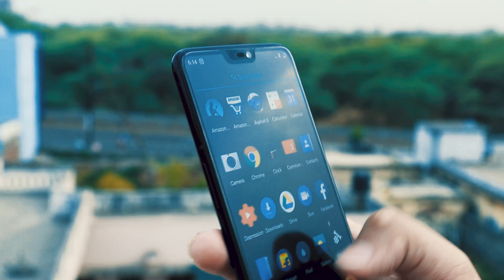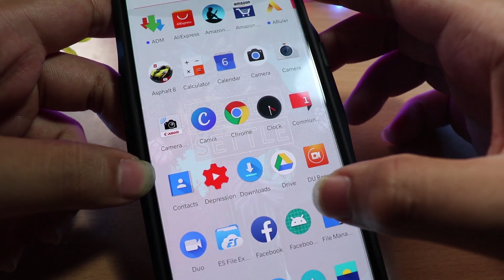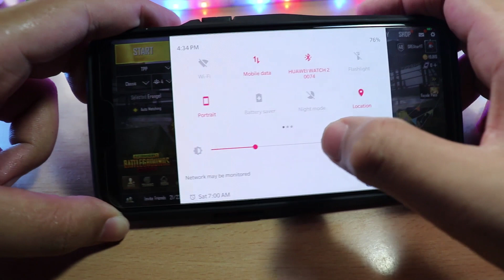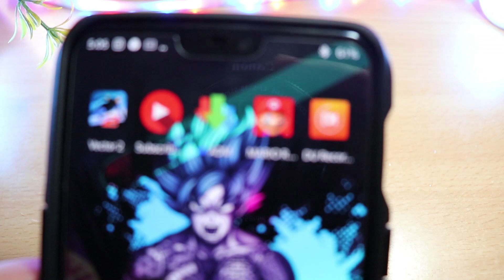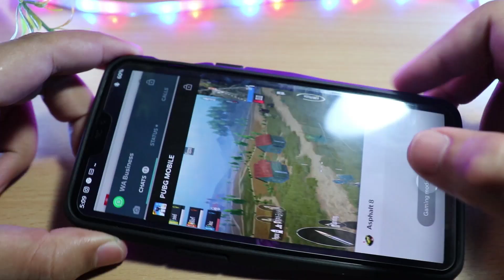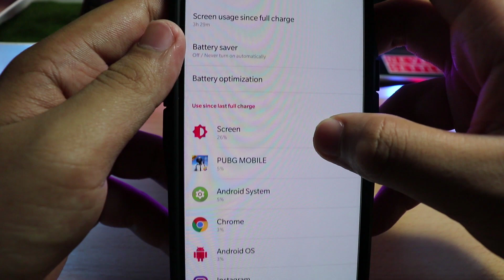[HINDI] PUBG ON ONEPLUS 6 [ONEPLUS 6 GAMING TEST]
🔴 Catch me LIVE on Amazon!

-MY REFERRAL FOR YOUR ONEPLUS 6 [rs1000/- VOUCHER + ADDITIONAL WARRANTY] JUST SIGN IN AND REDEEM

-BUY YOUR ONEPLUS 6 NOW-

-SILK WHITE
-MIRROR BLACK
-MIDNIGHT BACK

[click on link and change color as desired]

7. CLIP ON COLLAR MIC.

THANKS AGAIN FOR WATCHING MY VIDEO ON-[HINDI] PUBG ON ONEPLUS 6 [ONEPLUS 6 GAMING TEST]

OnePlus 6 smartphone was launched in May 2018. The phone comes with a 6.28-inch touchscreen display with a resolution of 1080 pixels by 2280 pixels. OnePlus 6 price in India starts from Rs. 34,999.

The OnePlus 6 is powered by 2.8GHz octa-core processor and it comes with 8GB of RAM. The phone packs 128GB of internal storage that cannot be expanded. As far as the cameras are concerned, the OnePlus 6 packs a 16-megapixel primary camera on the rear and a 16-megapixel front shooter for selfies.

The OnePlus 6 runs Android 8.1 Oreo and is powered by a 3300mAh non removable battery. It measures 155.70 x 75.40 x 7.75 (height x width x thickness) and weighs 177.00 grams.

The OnePlus 6 is a dual SIM (GSM and GSM) smartphone that accepts Nano-SIM and Nano-SIM. Connectivity options include Wi-Fi, GPS, Bluetooth, NFC, USB OTG, 3G and 4G (with support for Band 40 used by some LTE networks in India). Sensors on the phone include Compass/ Magnetometer, Proximity sensor, Accelerometer, Ambient light sensor and Gyroscope.

About OnePlus
OnePlus is a Shenzhen-based start-up and producer of smartphones founded in December, 2013. The company's claim to fame is its bid to offer flagship-level specs in its smartphones, at affordable prices. OnePlus initially sold its smartphones only through an invite system where customers would be sent an invite to purchase smartphones and they had to make the purchase within a fixed time frame. Of late the company has held open sales of its smartphones too.
OnePlus 6

SO HOPE YOU GUYS LIKED THIS FUNNY VIDEO OF MINE -[HINDI] PUBG ON ONEPLUS 6 [ONEPLUS 6 GAMING TEST]

HOPE AAPKO MERI YE VIDEO PASAND AAYI HOGI-[HINDI] PUBG ON ONEPLUS 6 [ONEPLUS 6 GAMING TEST]]